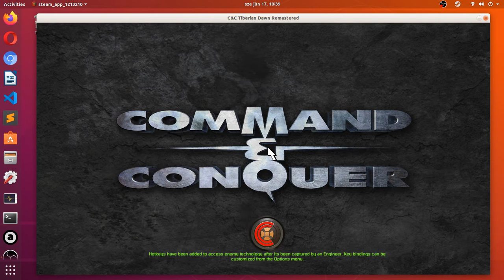Command & Conquer Remastered, 1v1, quick match, GDI vs GDI